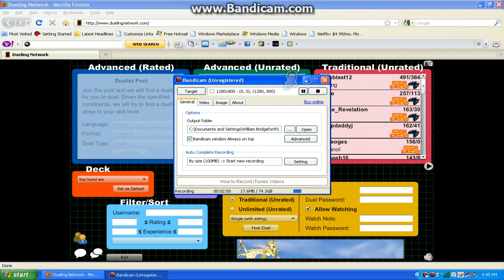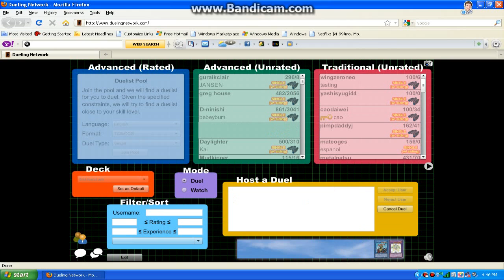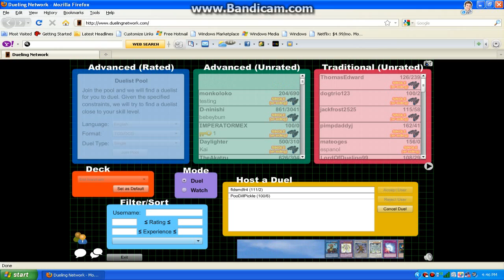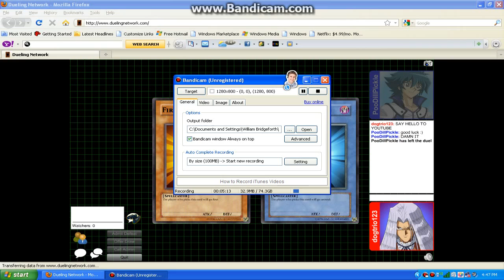dogtrio123 duels part 5 (part 3)